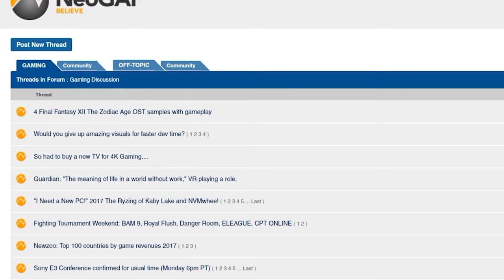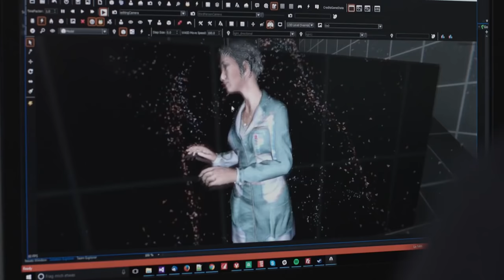The Surge Review | This Game Is Hard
The Surge - The Surge is a union of Fallout's setting with Dark Souls-like action and exploration, and while the Surge makes some significant advancements in the 'Souls-Like' genre, it misses some crucial beats that seriously undermine the experience.

This review was conducted on PC (GTX 1080) whilst playing with a controller. I do not recommend playing on PC without a controller.

If you’d like to donate to support me going full time on YouTube, you can do so here: